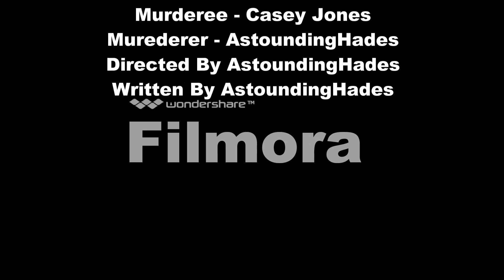CAUGHT JACKING OFF!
A whole shit load of comedy skits. Whether they're funny or not depends on you. You'll more then likely just watch this for the cringe, but hey, whatever. At least people are watching it. Oh and MORE FUCKING WATERMARK TAKING UP THE WHOLE FUCKING SCREEN.